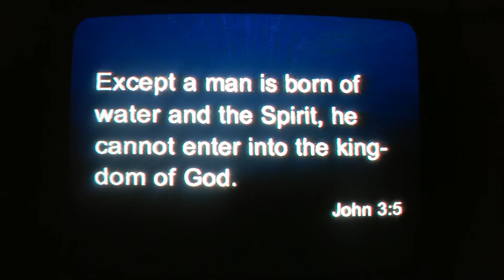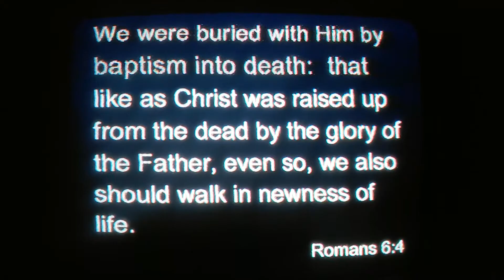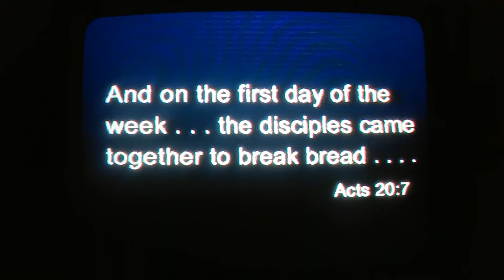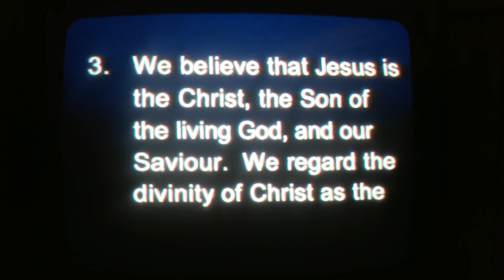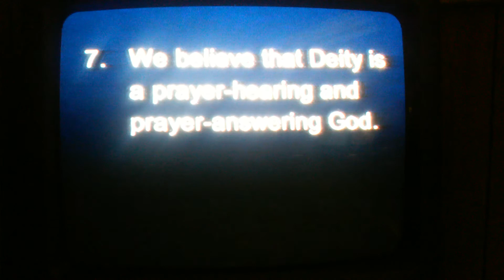New Testament Church... To Be Continued 3/4